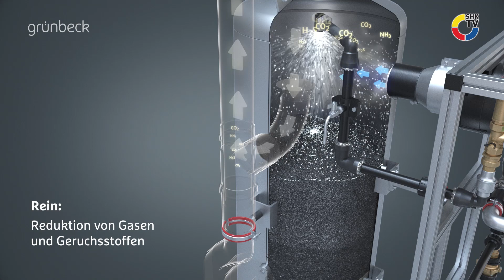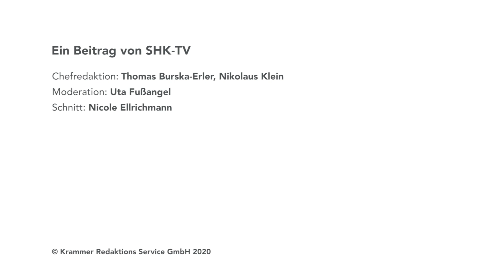Oxidationsfilteranlagen fermaliQ von Grünbeck | SHK-TV Produkte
Grünbeck stellt die Oxidationsfilteranlagen fermaliQ für die Eigenwasserversorgung vor. Die Anlagen vereinen mehrere Verfahrensstufen in einem Wasseraufbereitungssystem. Mit einem Leistungsbereich bis 10 m³/h können die Anlagen der fermaliQ-Baureihe beispielsweise in Ein- und Mehrfamilienhäusern, Bauernhöfen und Industriebetrieben eingesetzt werden.